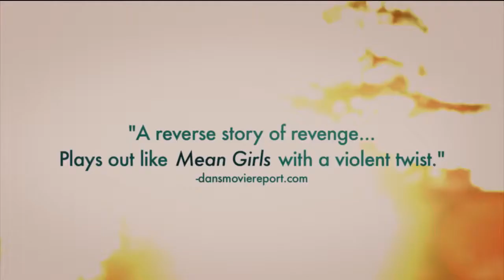Breaking the Girls Dvd Release Date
Breaking the Girls Dvd Release Date, Pre-order Breaking the Girls on dvd and if the price goes down before release date you pay the lowest price (typically 30% - 50% off) a saving of at least $10.00 order

Breaking the Girls Dvd Release Date is November 19, 2013.

Sara, a college student who was slandered by a classmate, finds herself framed for murder by Alex, who initially proposed the perfect, untraceable crime.

After law student Sara is caught stealing and loses her job, she falls into the arms of sultry Alex for a wild night out. During an evening of sexual passion, the two make a pact to murder each other's enemies Nina, Alex's former lover and now mother-in-law; and Brooke, who sabotaged Sara's college career by tattling on her for stealing.

When Alex actually follows through on the agreement, Sara finds she must kill Nina or else risk being framed for Brooke's murder. Now with the police closing in, each girl will do whatever it takes to stay one step ahead of the other. Sexy, exhilarating, and full of unexpected twists, BREAKING THE GIRLS is a steamy tale of deception that shocks right up to the final frame.

Our Recommendation:

Madeline Zima's portrayal of Alex is deliciously evil as she alternatively seduces and threatens Sara into doing her bidding. Agnes Bruckner is tender and sweet as the wronged scholarship student Sara pulled into Alex's twisted seduction plot. if you liked movies like,  Fatal Attraction, Single White Female, Dangerous Liaisons

Starring:

Amanda Crew
Adrianne Palicki
Brit Marling
Madeline Zima

Year: 2013
Rating: Not Rated
Director: Jamie Babbit
Running Time: 87 min
Genre: Crime, Thriller

Breaking the Girls DVD Release Date, DVD, Release, Date, Trailer